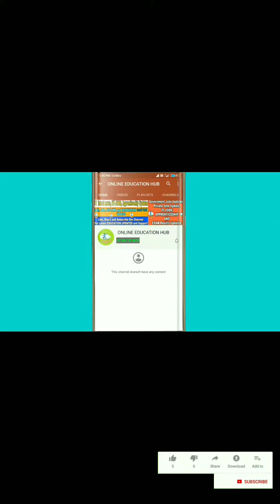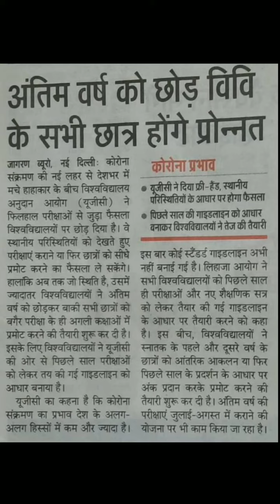Patliputra University & Patna University, UG & PG Courses Examination Notice 2021, Exams Cancelled